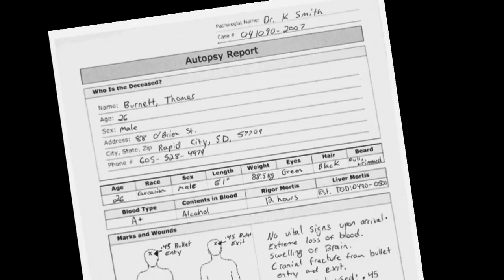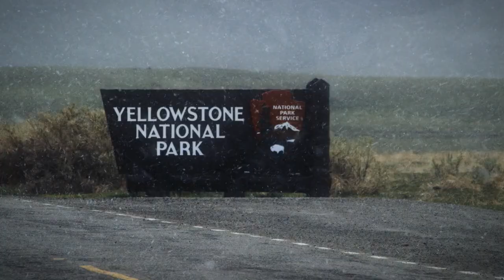Population Zero - Trailer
POPULATION ZERO had its International Premiere at Frightfest in London and will be released in the Spring by ICON in the UK. The film is co-directed by award-winning Canadian documentarian Julian T. Pinder (JESUS TOWN USA, LAND) and Adam Levins (ESTRANGED) is a docu-thriller that follows a quest for answers. In April 2009, three young men were killed in a remote part of Yellowstone National Park. Authorities Never Found the Murderer. He Found Them. Only hours after three young men were gunned down in cold blood, Dwayne Nelson walked into a ranger station miles away and confessed to the crime. Despite his detailed confession, Dwayne Nelson was allowed to go free because of a loophole in the American Constitution. Julian T. Pinder travels to Yellowstone in a cinematic and compelling chase for truth behind a crime that should have rocked the nation.